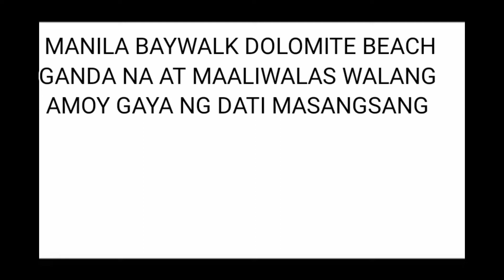MANILA BAYWALK DOLOMITE BEACH MAALIWALAS NA ANG TANAWIN